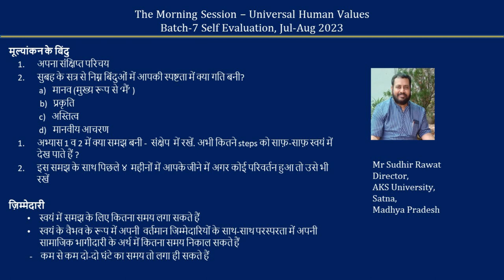Sharing Hindi Mr Sudhi Rawatji 2023 08 15 MS Batch7